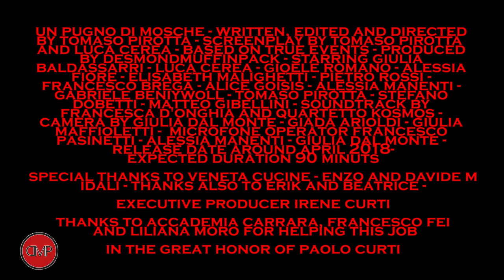Un Pugno di Mosche (2018) - Official trailer #1 - Tomaso Pirotta Movie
trailer del film UN PUGNO DI MOSCHE

prodotto da DESMOND MUFFIN PACK e IRENE CURTI

ideato da TOMASO PIROTTA e LUCA CEREA
scritto e diretto da TOMASO PIROTTA
musica by FRANCESCA D'ONGHIA e QUARTETTO KAOSMOS
ringraziamenti speciali a STEFANO DOBETTI, MATTEO GIBELLINI, RICCARDO BASSI, LILIANA MORO, VENETA CUCINE, ACCADEMIA CARRARA, ENZO e DAVIDE MIDALI, RICHARD DORMER e FRANCESCO FEI.

starring
LUCA CEREA, GIULIA BALDASSARRI, ALESSIA FIORE, GIOELE ROMANO, ALICE GOISIS, ELISABETH MALIGHETTI, GABRIELE BENIWOLL, FRANCESCO BREGA, ALESSIA MANENTI, TOMASO PIROTTA e PIETRO ROSSI

camera
GIULIA DAL MONTE, GIADA ARIOLDI, GIULIA MAFFIOLETTI

grazie al mio bro NIZAR ZINE